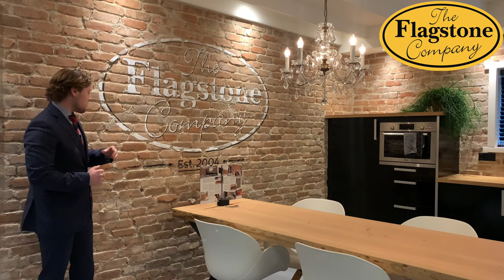Een Industriële Muur Creëer Je Met De Casale Baksteenstrips - The Flagstone Company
Medewerker Quintin verteld meer over de Casale Baksteenstrips. Deze zijn te bezichtigen in onze vernieuwde showroom aan de aalbosweg 14 in Vaassen.

Productinformatie:
Met deze Casale baksteenstrips creëert u een echte loftsfeer. Er zijn heel veel voegmogelijkheden en de bakstenen zijn in dikte bewerkt, zodat u die makkelijk zelf kunt verlijmen. Het mooie van deze steenstrips is dat u ze eenvoudig zowel binnen als buiten kunt verwerken. Qua voeg valt er ook veel te kiezen. Er zijn maar liefst 5 voegkleuren! De voegafwerking kunt u zelf bepalen: van zeer ruig en grof tot fijn, en met troffel of juist met voegspijker. De afmeting is 21 x 6,5 cm, en er wordt per m2 een voegbreedte aangehouden van 1,5 cm. Als u dit dichter op elkaar verwerkt, heeft u meer materiaal nodig. In onze showroom hebben wij een grote wand gemaakt van deze baksteenstrips, zodat u de verschillende manieren van voegen kan zien: van het dichtsmeren, en uitsmeren van het voegmateriaal, tot het maken van een oude toog of scheuren. Wij voegen korrels toe aan het voegmateriaal, waardoor het er optimaal oud uit ziet. Wij raden u aan onze showroom te bezichtigen voor de vele mogelijkheden! Bent u benieuwd hoe het maken van een bakstenen muur precies in zijn werk gaat?

Vraag ons GRATIS Flagstone Magazine aan en laat u inspireren!

The Flagstone Company BV
Geopietra-partner voor Noord-Europa
Aalbosweg 14-16
8171 MA  Vaassen
Nederland
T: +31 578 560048